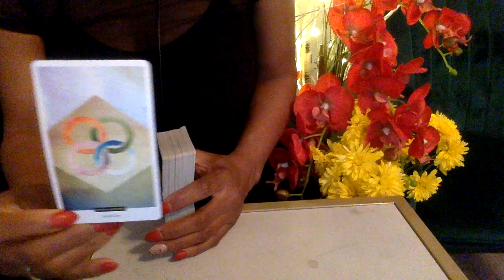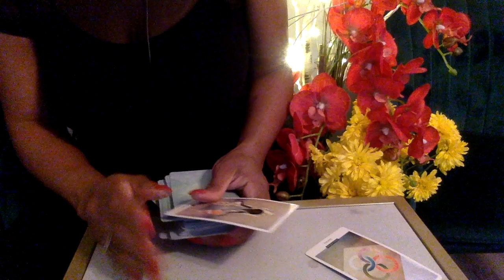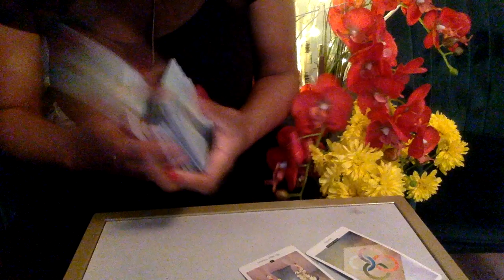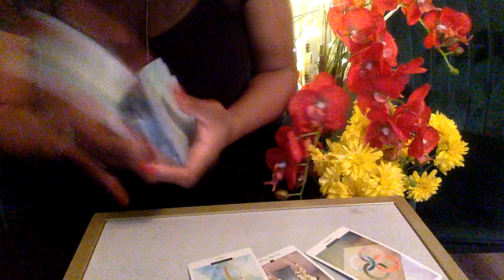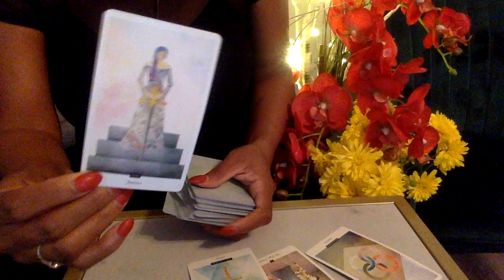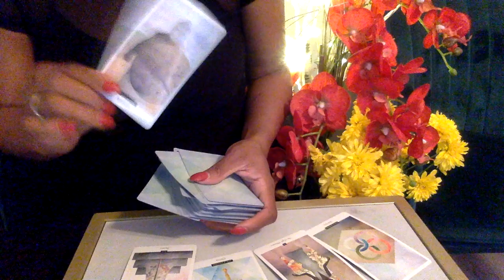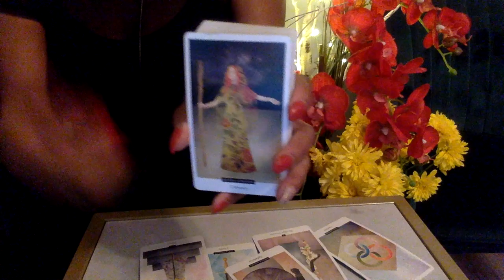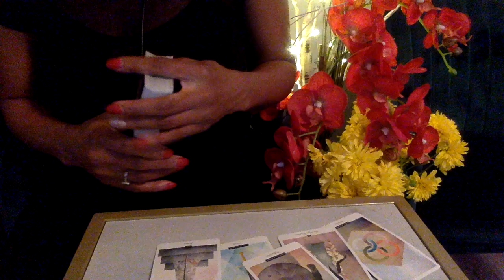GEMINI APR '21 NOT ALLOWING THEM TO BS YOU